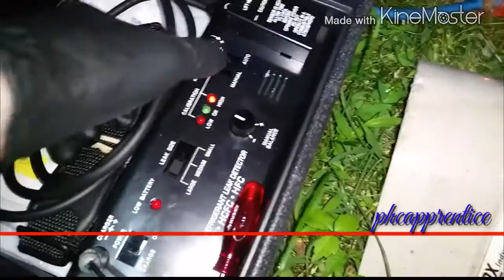Whats wrong with this h10?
The unit wont settle down to do a leak check.